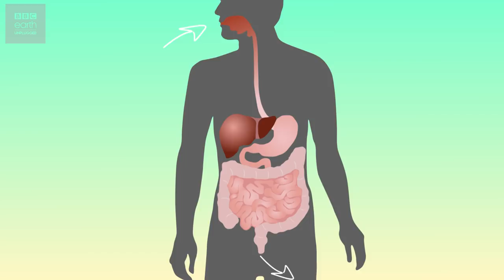Origins Of The Anus | Earth Unplugged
We all have an anus, but there was a time in our evolutionary past when our distant ancestors did not. In this video, Maddie Moate talks you through the origins and why we have what we have.

About BBC Earth Unplugged:
We're Earth Unplugged and we make videos  about the incredible natural world and the animals that live here - exclusively for YouTube. We investigate the conundrums, quirks and beautiful science of our amazing planet, delving into the BBC documentary and natural history vaults and mixing it up with our own stuff to take a brand new look at the animals and wildlife of planet Earth. From animal behaviour in slow motion, educational videos, expedition films and beyond we’ve got you covered. Our planet is mind-blowing. Join us as we explore what it has to offer.

You can also also find the BBC Earth community on Facebook, Twitter and Instagram.